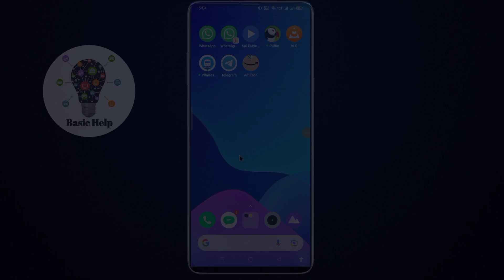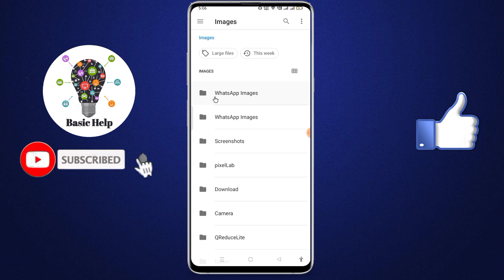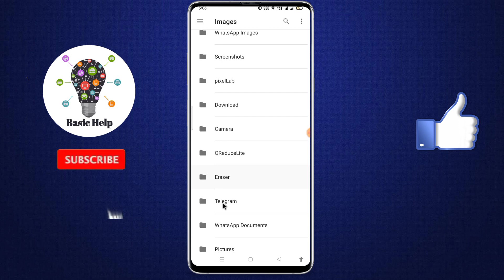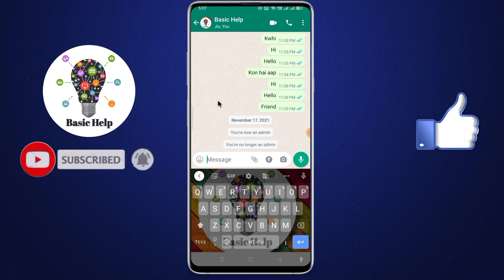Mobile ke keyboard me apna photo kaise lagaye | Whatsapp ke keyboard par photo kaise lagaye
About:-Dosto aaj ke is video me bataya gya hai ki aap apne mobile ke keyboard me apna photo kaise laga sakte hai full details me bataya gya hai. to ummid karta hu ki aap ko ye video pasnd ayegi.

whatsapp ke keyboard par photo kaise lagaye
mobile keyboard me photo kaise lagaye
keyboard me apna photo kaise lagaye
apne keyboard par photo kaise lagaye
how to add photo on keyboard
bina kisi app ke keyboard par apna photo kaise lagaye